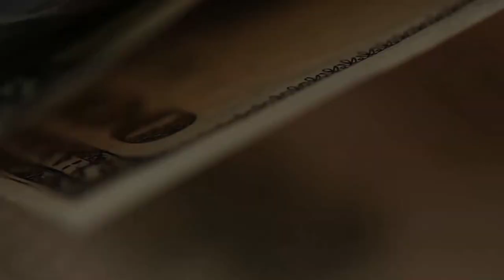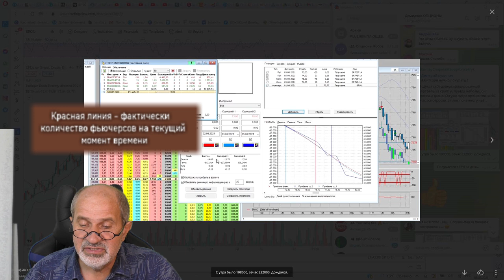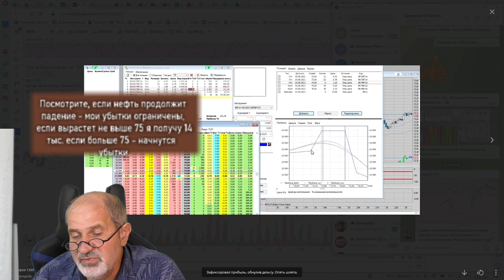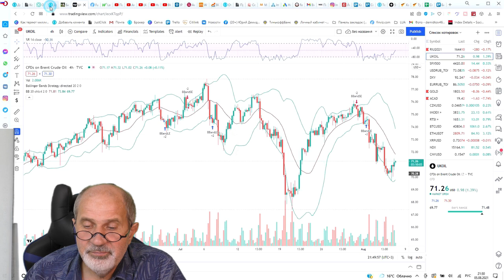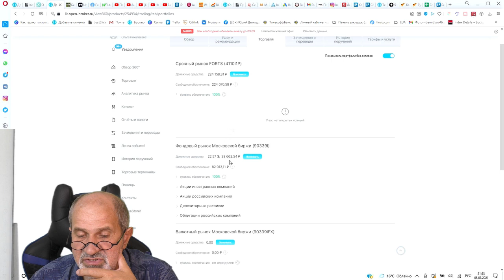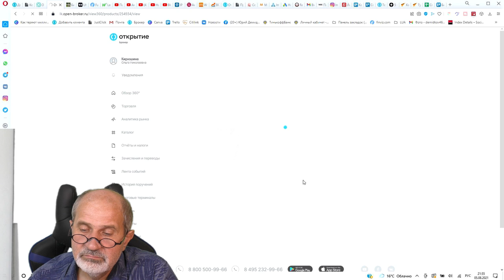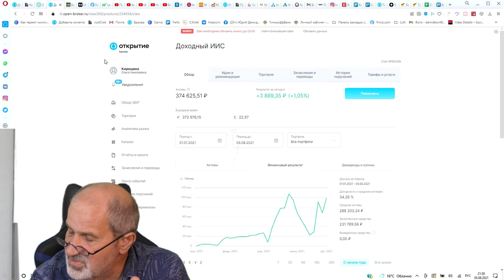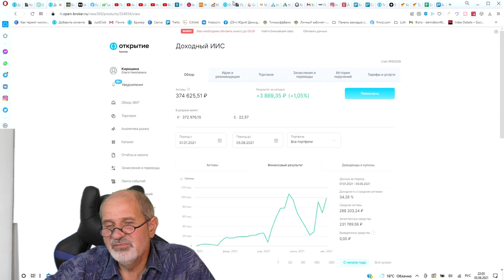ОПЦИОННАЯ стратегия дала +13% за неделю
Что у меня с опционами? Не разорился ли я? Можно ли на них реально заработать и сколько? Почему не так часто выпускаю видео?
И вообще, покажи свои реальные доходы от опционов.
Как на духу, рассказываю всё и отвечаю на все вопросы.
Подробно о стратегии, которая позволила заработать. (Не всем будет понятно).
10:30 Показываю результаты работы на срочном рынке с начала года.
19:00 И как всегда, в конце - понятные всем планы участия в конкурсе Лучший Частный Инвестор, в котором невозможно скрыть реальную картину.
Буду показывать, как я собираюсь там заработать и что из этого получится.

Брокерский счет в Открытии от меня или